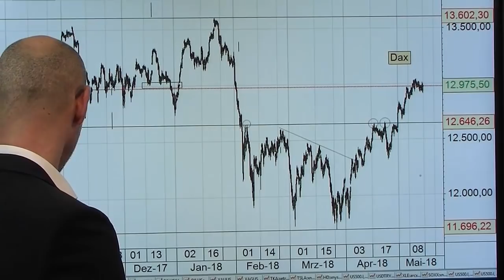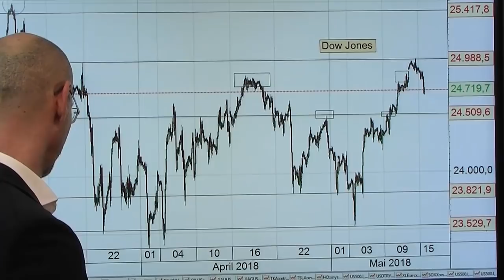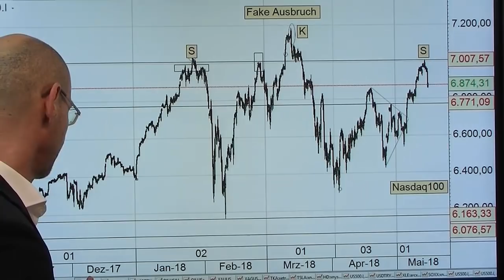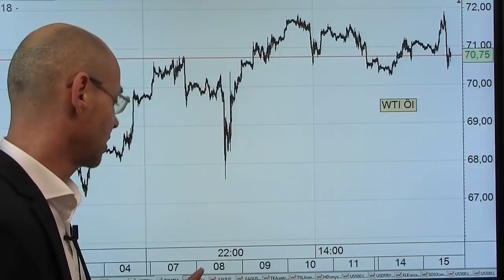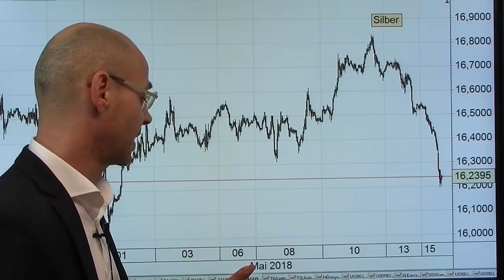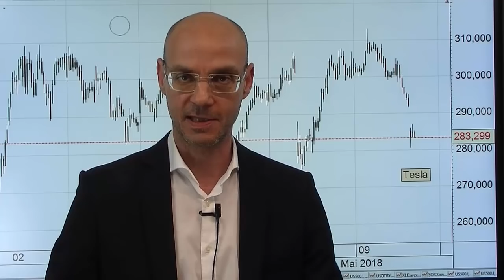Smybol für das Ende einer Ära! Marktgeflüster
Der Anstieg des Dollars und der Renditen für US-Staatsanleihen (die 10-jährige US-Staatsanleihe mit 3,05% heute auf dem höchsten Stand seit dem Jahr 2011) ist das Symbol für das Ende der Ära der ultralaxen Geldpolitik schlechthin! Unter Druck sind mit den Emerging Markets jvor allem jene Länder, die von billigen Dollars profitiert hatten und hoch veschuldet sind. Jetzt sind (US-Staats-)Anleihen wieder eine echte Alternative zu den Aktienmärkten, die Wall Street daher mit Verlusten, während der Dax sich aufgrund des schwachen Euros fast unverändert halten kann. Damit wird klar: der Dollar und die US-Renditen sind der Schlüssel für die Aktienmärkte, setzt sich der Dollar-Aufschwung fort, wird auch die Erkenntnis immer drängender, dass die Liquiditäts-Party bereits Geschichte ist..